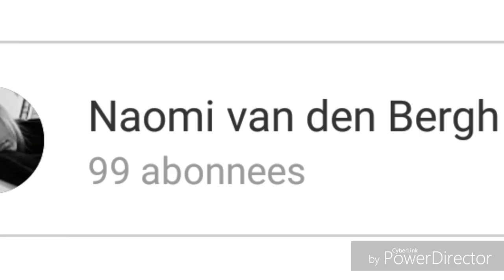100 SUBSCRIBERS!?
ZOOL ERG BEDANKT OP NAAR DE 200

HAAII♡♡ Welkom bij deze nieuwe vieo♡

♢T W I T T E R: @naomi_bergh

Heeeey allemaaal!!
Fuck alle haters op school, Love to my loyal watchers♡♡

•Camera: op dit moment nog mobiel ( ss galaxy s5)
•Editing: Cyberlink app op mobiel hihi